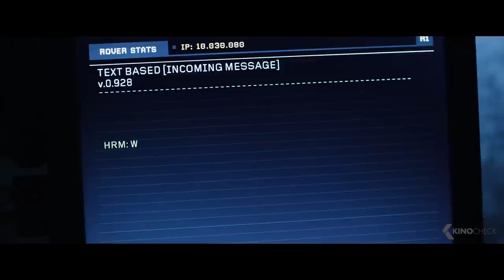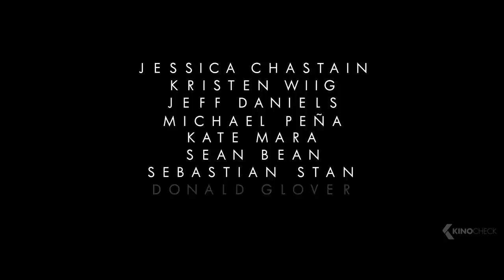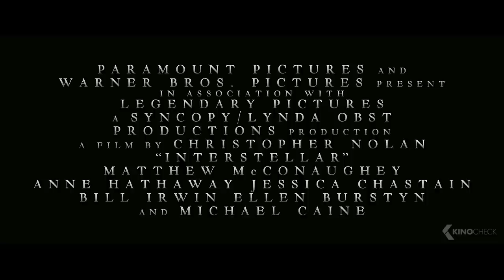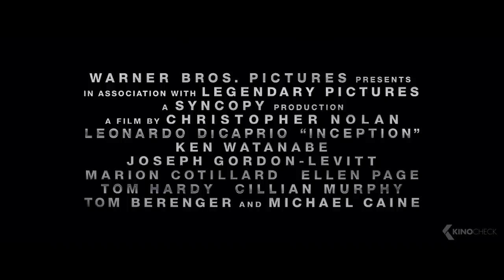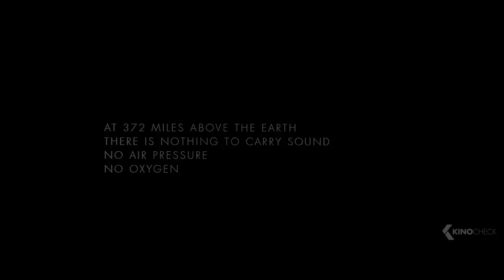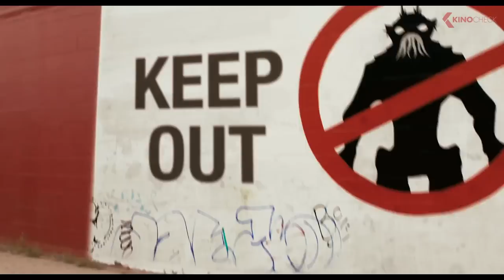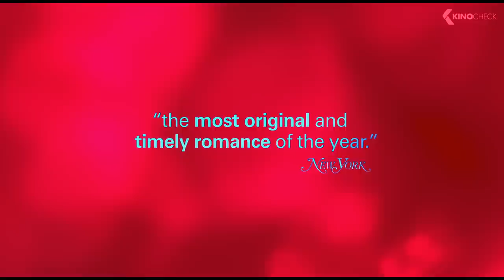The Best SCIENCE-FICTION Movies (Trailers)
Included in this compilation are Edge of Tomorrow, The Martian, Arrival, Interstellar, Blade Runner 2049, Star Wars: The Force Awakens, Inception, Prometheus, Gravity, District 9, Vivarium, Her and War for the Planet of the Apes.